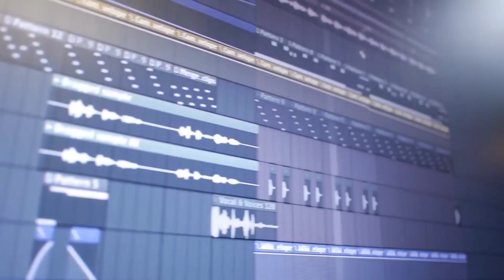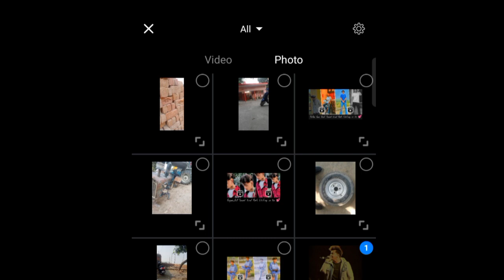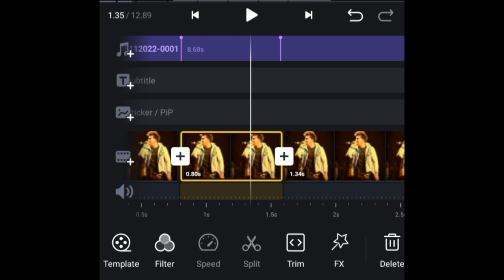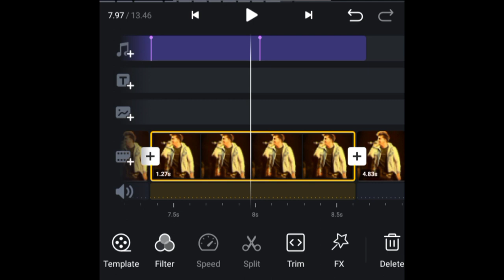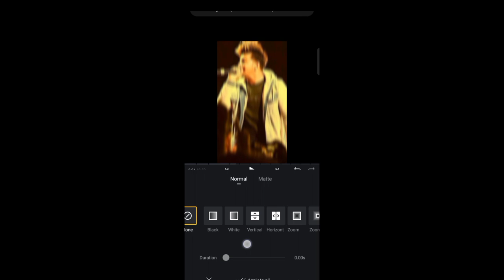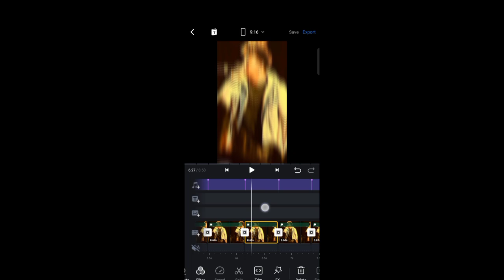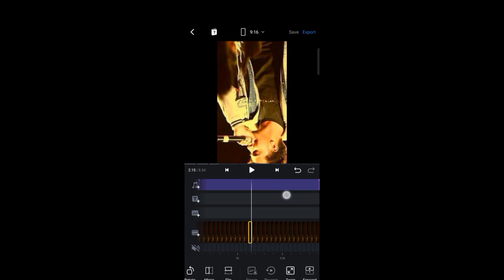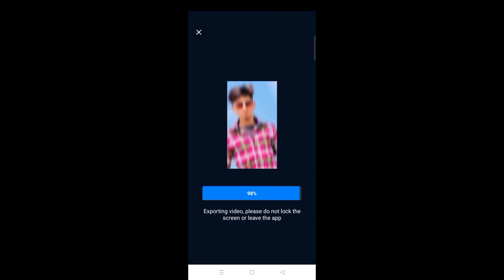Kalli Ainak Nu Dekhle Ank Nal Ankh Tu Viral Reel Editing |I_navi08 Viral Reel Editing | Vn editor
Video Highlight
Kalli Ainak Nu Dekhle Ank Nal Ankh Tu Viral Reel Editing